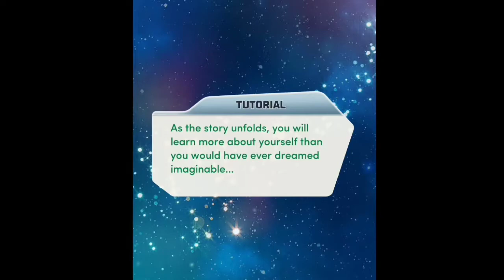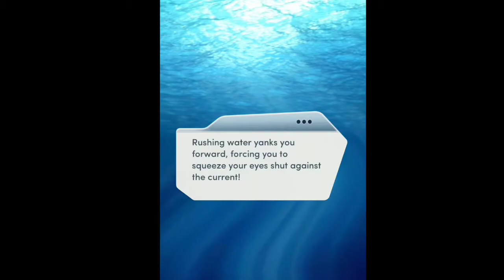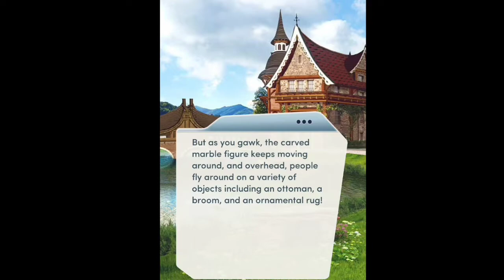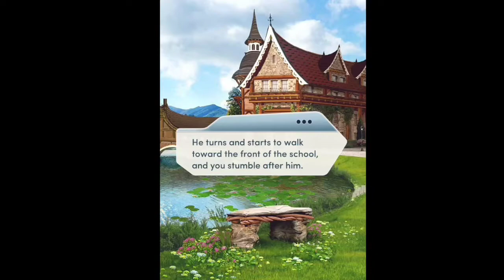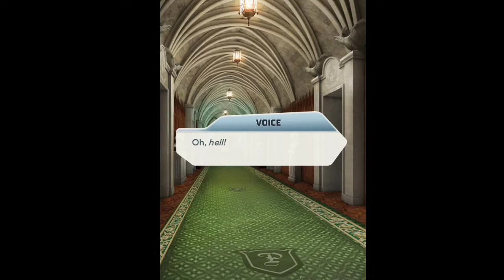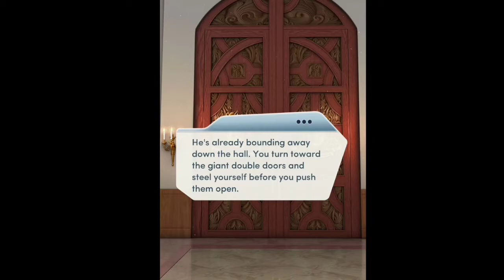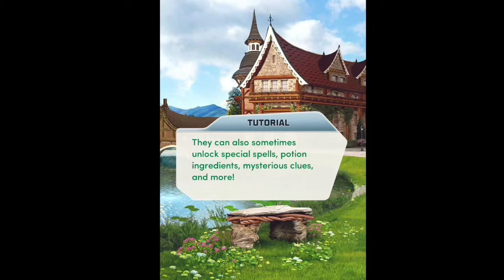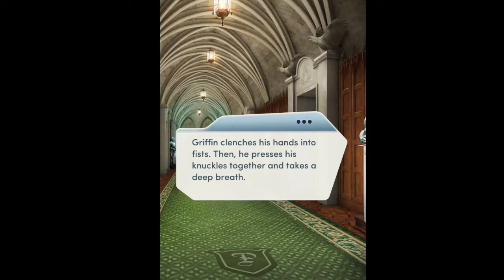Choices Stories You Play - The Elementalists Book 1 Chapter 1: Open Enrollment (First 2021 Upload)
OKAY CHOICES WORLD! Back in full force with a new year and a new book by Choices.. Today we begin the daily episodes of The Elementalists. Today begins with a college demotion and ends with a new magickal (Magickal with a K) power.